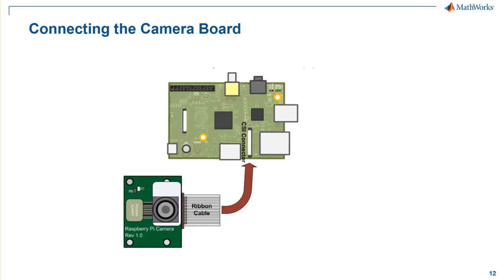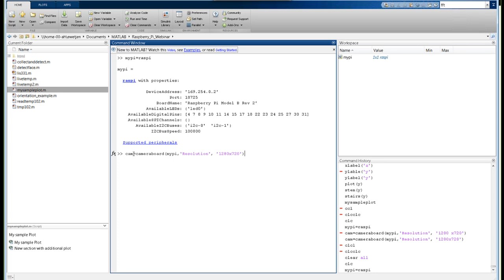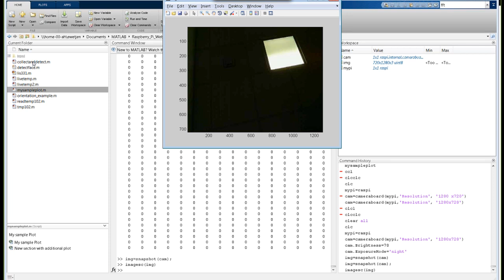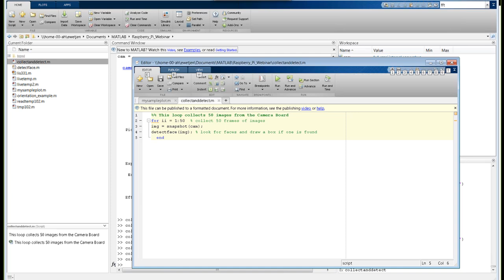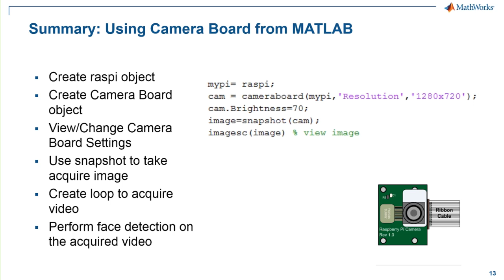Using MATLAB with a Raspberry Pi Camera Board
Connect MATLAB® to the Raspberry Pi™ camera board to acquire and analyze image data.